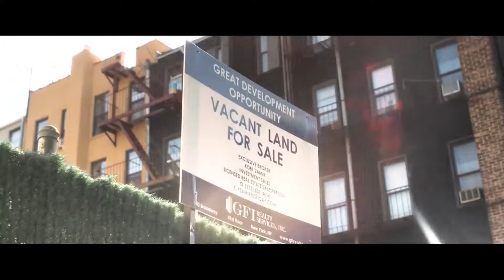Cápsula de Cine Notiséis 360 - Nov.1.2018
Cápsula televisada en Notiséis 360 producida por los estudiantes del Departamento de Comunicaciones de la Universidad del Turabo.